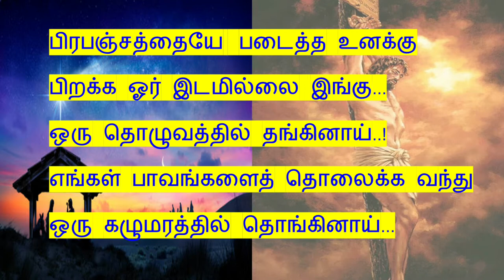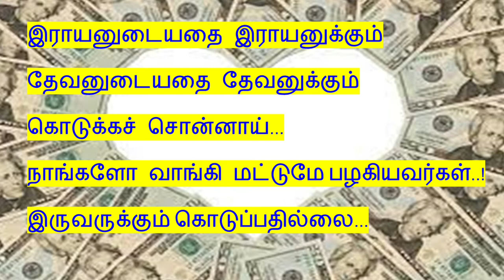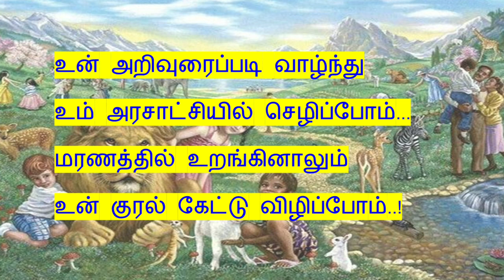இயேசு கிறிஸ்து | கவிதை | Jesus Christ | Kavithai | Themathura Tamil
Jesus Kavithai | Jesus Our Redeemer | Our King | இயேசு நம் இரட்சகர் | நம் இராஜா | Themathura Tamil

This poem is about Jesus.

இந்தப் பதிவு இயேசுவைப் பற்றிய கவிதை.

வருகைக்கு நன்றி!